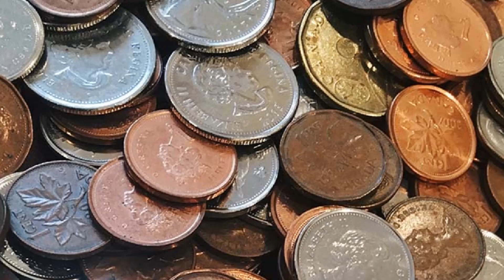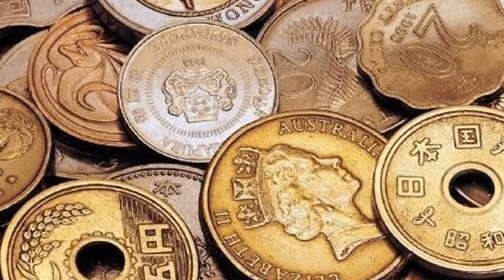Как открыть ломбард с нуля | Бизнес план ломбарда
Чтобы открыть ломбард с нуля, необходимо тщательно изучить рынок. Бизнес план ломбарда напоминает банковское кредитование, но ссуды даются под движимое имущество. Открыть ломбард с нуля означает принимать ликвидное имущество, которое можно реализовать при невозвращении денег. Ломбард сегодня популярный и выгодный бизнес. Можно открыть ломбард ежедневный и круглосуточный. Сдать в ломбард можно движимое имущество. Цена золота в ломбарде ниже, поскольку оно оценивается как драгметалл без учета работы ювелира. Купить в ломбарде что-то можно после того, как вещь выставлена на продажу. Если хотите стать как звезды ломбарда(сериал), можете открыть ломбард с нуля. Сериал подскажет, как открыть ломбард. Личный ломбард, не зарегистрированный, каждый может открыть дома, если не боится. Бизнес план ломбарда потребует определиться со специализацией, которая основывается на ювелирных изделиях; автомобилях; антиквариате; бытовой технике; строительной технике. Поэтому, для реализации бизнес идеи как открыть ломбард обязательно потребуется бизнес план. Можно купить готовый бизнес и провести аудит по предыдущей деятельности ломбарда. Для открытия бизнеса необходимы инвестиции в сумме 8000 долларов. Чтобы открыть ломбард с нуля, на ссуды потребуется еще 30000. Бизнес план ломбарда предусматривает, что ломбард будет безубыточным при выходе на прибыль 150 тыс долларов при 10% ставке. Это говорит о том, что ломбард - это прибыльный бизнес.